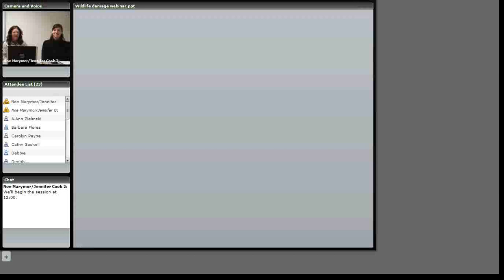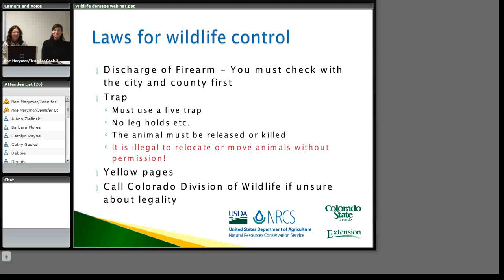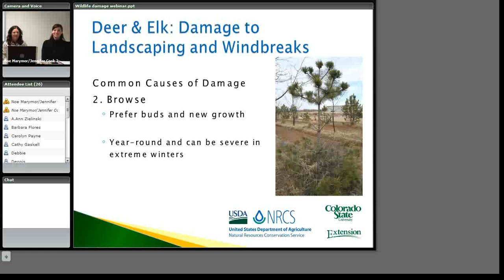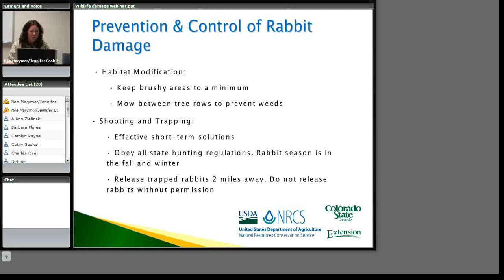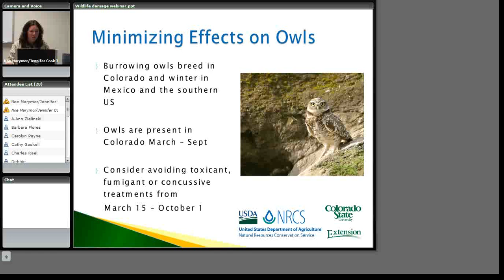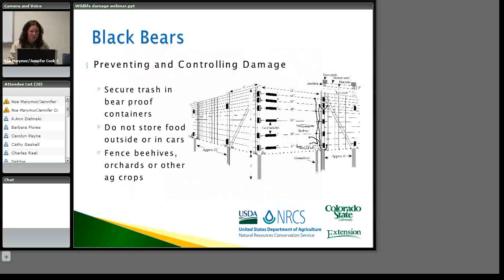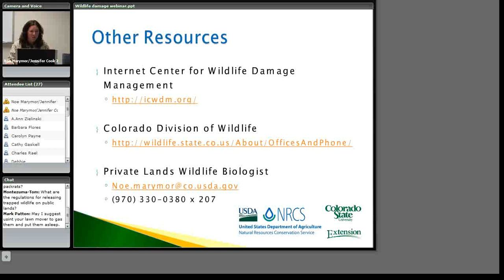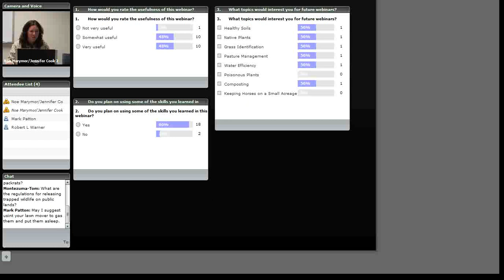Preventing & Controlling Wildlife Damage